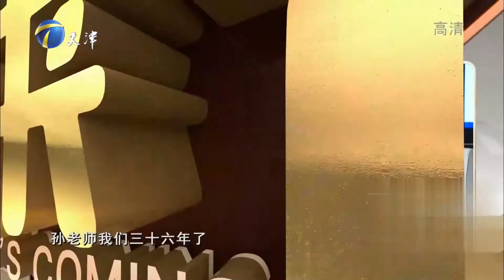妻子爆料生活中的孙正平：生活技能不太灵光丨你看谁来了